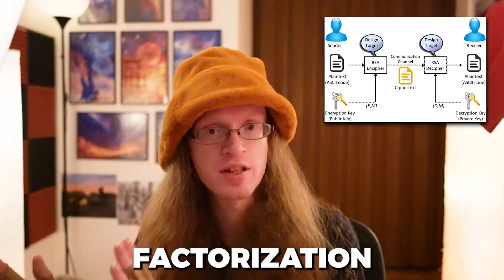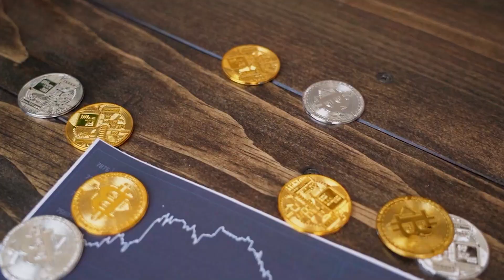How secure is the internet against quantum computers?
We discuss the basic building blocks of internet security, and the important role that asymmetric cryptography plays. We make an analogy to colored paint and describe the modular arithmetic underlying many cryptography schemes.

Unfortunately, although quantum computers are not powerful enough to break our cryptographic algorithms yet, they soon will be. The race is on to develop quantum-resistant algorithms, and NIST has one algorithm in the final stages of being standardized, likely available in 2024. We try to give an intuition for how ML-KEM will work.

NIST to Standardize Encryption Algorithms That Can Resist Attack by Quantum Computers

Which elliptic curves are quantum resistant?

0:00 Intro
0:21 Contents
0:27 Part 1: Internet security
1:07 Why quantum computers break cryptography
1:47 Recordings can be broken in future
2:04 Quantum entanglement
2:43 How much time do we have?
3:15 Quantum computers aren't magical
3:44 Part 2: Classical cryptography
4:05 Primitive 1: Digital signatures
4:22 Example: SHA1 hash broken
5:16 Example: first public collision of SHA1
6:07 Comparison with quantum computers
6:25 Primitive 2: Symmetric cryptography
6:58 Primitive 3: Asymmetric cryptography
7:47 How to build secure connections
8:39 Hardness of mathematical problem
8:55 Example: key exchange through paint
10:26 Technical example: modular arithmetic
11:41 Part 3: Post-quantum cryptography
12:16 Asymmetric cryptography weak to quantum
12:41 Remaking asymmetric cryptography
13:01 New hard problems
13:42 NIST competition for post quantum crypto
14:11 New lattice-based algorithm ML-KEM
15:37 Timeline for ML-KEM
16:17 At least one more algorithm needed
16:50 Conclusion
17:45 Outro